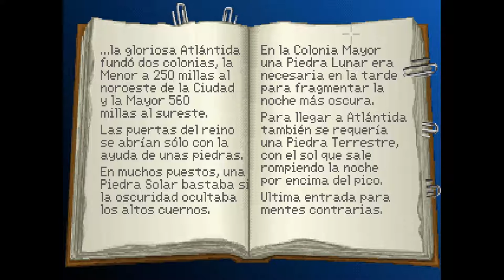¡La Atlántida es Real! - Indiana Jones and the Fate of Atlantis #4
¡Sorpresa! ¿A que no lo esperabas?

Indiana Jones and the Fate of Atlantis (traducido literalmente como Indiana Jones y el destino de la Atlántida) es un videojuego del tipo aventura gráfica desarrollado y distribuido por la compañía LucasArts en el año 1992. Fue el séptimo videojuego en utilizar el motor SCUMM.

Tras el éxito de público y crítica de la aventura gráfica de Indiana Jones y la última cruzada, Indiana Jones and The Fate of Atlantis llegó a convertirse en un clásico dentro de su género.

Fate of Atlantis se convirtió en uno de los títulos más aclamados por los jugadores y la crítica especializada. Los análisis publicados por Game Informer, Computer Game Review, Games Magazine and Game Players Magazine le nombraron como el mejor juego de aventura del año. Patricia Hartley y Kirk Lesser de Dragon lo denominaron como un juego 'espectacular' y un de 'compra obligatoria'.

Lim Choon Wee de New Straits Times exaltó su evolución gráfica y secuencias de jugabilidad. Para el escritor "La atención en los detalles es sublime". Hartley's y Lesser's concluyeron su análisis señalando que Fate of Atlantis "es un juego brillante y incluso muy superior a The Secret of Monkey Island 2.

Indiana Jones and the Fate of Atlantis es una obra creada por LucasArts y está protegida por copyright.